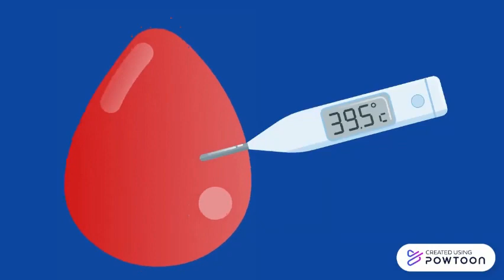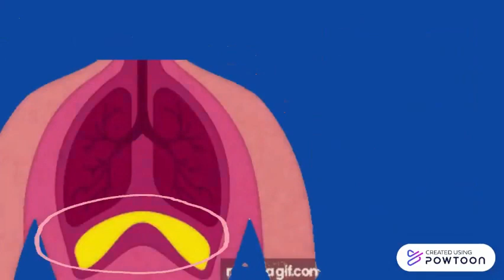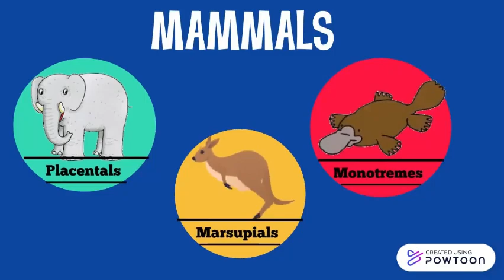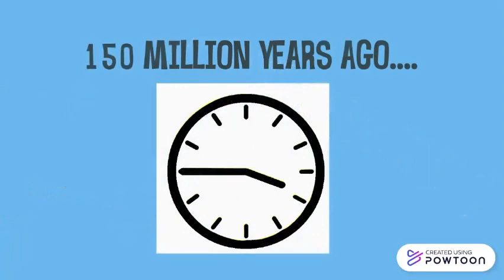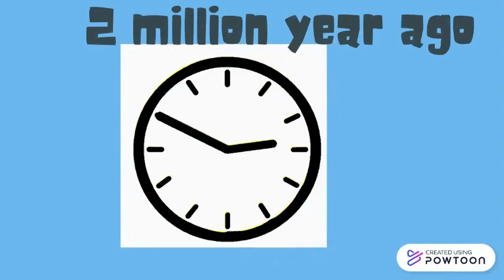Mammals & Their Evolution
Right now we are on a mammal series where we will be posting detailed studies about the three groups of mammals and the further classifications of them. This video features detailed study on mammals and their evolution.

TIMESTAPS
0:00 Introduction
0:33 What are Mammals
3:10 Evolution of mammals